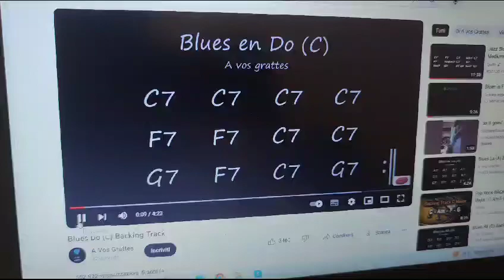Glauco Eberini alla chitarra elettrica!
Glauco alla chitarra elettrica durante una lezione con il nostro insegnante Cristian Marin!

Per conoscere meglio la nostra scuola, i corsi, gli insegnanti e le nostre band puoi visitare il sito